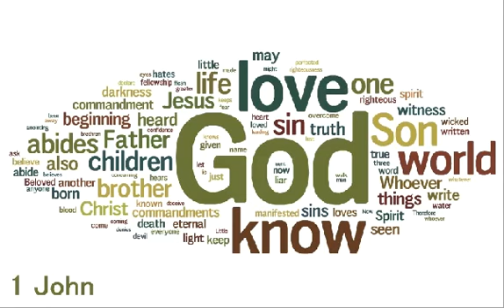A Reading of 1 John - KJV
1 John
A reading of the New Testament: The source for this audio is the latest edition of e-Sword. God Bless, support the creators and authors of e-Sword. Download a copy and grow Biblically.